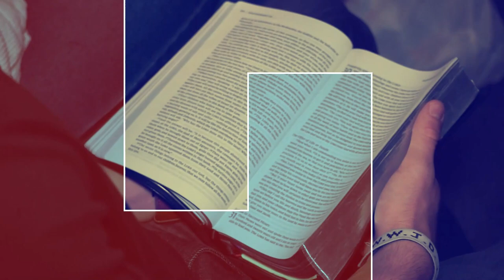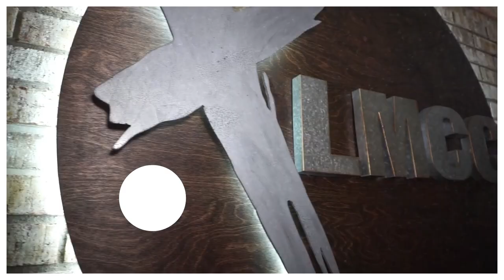The Kingdom Is Near, Now What?